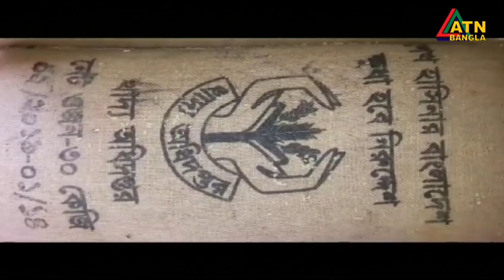শরীয়তপুরের এক মেম্বারের বাড়ী থেকে ৫৩ বস্তা ভিজিএফের চাল জব্দ করা হয়েছে।